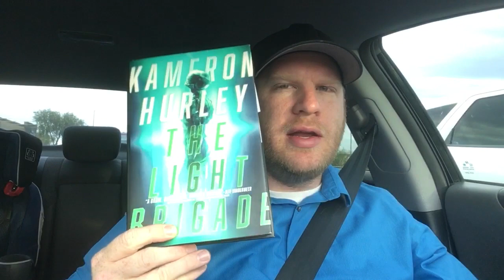Friday Reads Driving Vlog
The Girl Who Could Move Sh*t With Her Mind by Jackson Ford

Email inquiries - bookshelfinvasion[at]gmail.com     (yeah, the other ones were already taken)